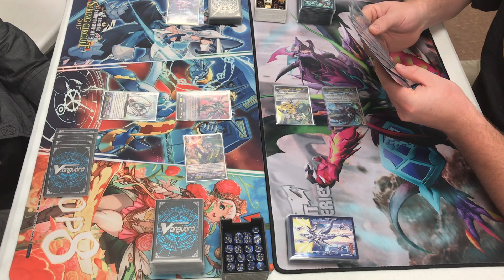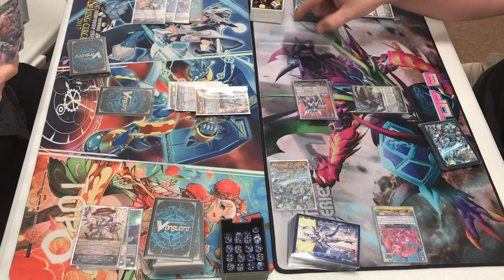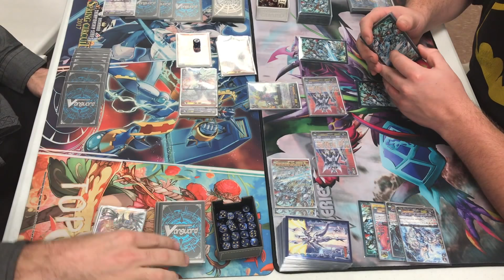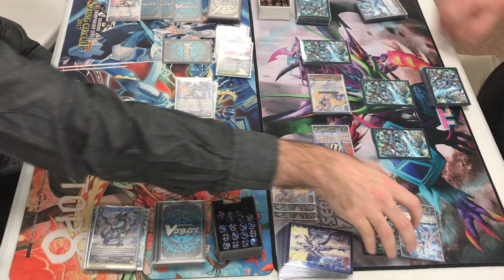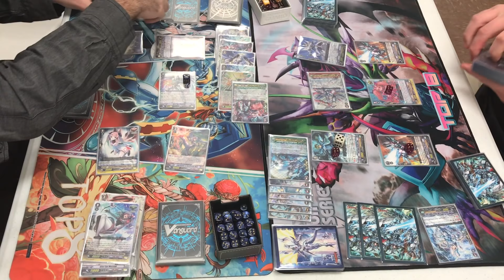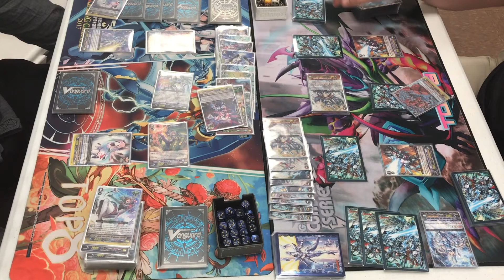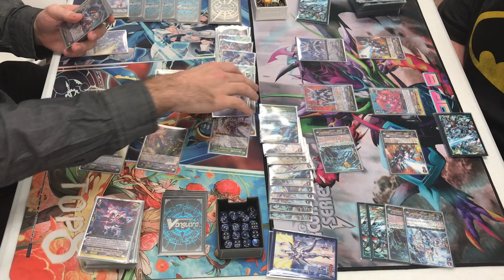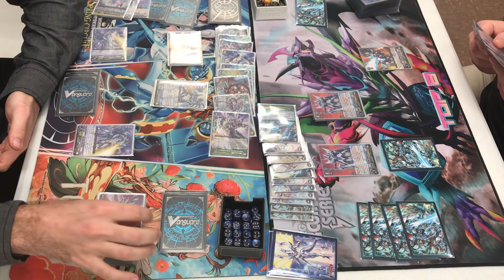Cardfight!! Vanguard Series: Throne Room Fights! Messiah vs. Blasters | Game 2 - 10/2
Hey guys! Here's Game 2 of Blasters from Royal Paladin squaring off against Messiah from Link Joker in our Throne Room Fights! I Hope you enjoy the video!

Thank you guys for all of your amazing support and congratulations on my victory! It means a lot to me! I hope to earn being worthy of all the compliments and I will try to represent you guys' hopes for me at Worlds! ~

Want to show your love for the channel or join the Empire community?  Maybe decide the topic for my videos? Want to be part of polls / posts / decisions concerning the channel and content? Want to ask me as many CFV related questions as you want? Or maybe you want to be coached or win a box monthly? Thanks for the support guys. Much love.

Also for Short Event Coverage Videos and Short Updates, Check us out on Instagram @CFVEmpire

The Wasteland Gaming! One of the best Cardfight Stores in Georgia! Friday Night Vanguard Tournaments in Georgia!

and Win Condition Games! Wednesday Night Vanguard Tournaments in Georgia!